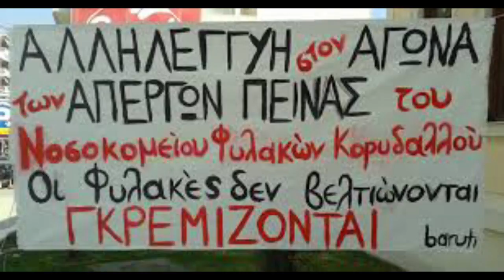Ηχογραφημένη συνέντευξη από φυλακές Κορυδαλλού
Βιαιότητες και ατιμωρησία στην ΕΛ.ΑΣ.: συνέντευξη για τα έργα και τις ημέρες των κατασταλτικών μηχανισμών
Πριν από λίγες μέρες κυκλοφόρησε η έκθεση της Διεθνούς Αμνηστίας για την Ελληνική Αστυνομία. Ο τίτλος της έκθεσης είναι αποκαλυπτικός, και δυστυχώς, πολύ ακριβής: «Κράτος εν κράτει: κουλτούρα κακομεταχείρισης και ατιμωρησίας στην Ελληνική Αστυνομία».
Συζητάμε για τη βία και ατιμωρησία των κρατικών οργάνων με δυο ανθρώπους που γνωρίζουν τα πράγματα πολύ καλά. Ο ένας είναι ο Ηλίας Αναγνωστόπουλος, διευθυντής του ελληνικού τμήματος της Διεθνούς Αμνηστίας. Με τον Ηλία Αναγνωστόπουλο δεν συζητάμε μόνο για τα έργα και τις ημέρες της ΕΛ.ΑΣ.. Συζητάμε ακόμα για την κακομεταχείριση των μεταναστών και των αιτούντων άσυλο, τις (παράνομες από το διεθνές δίκαιο) επαναπροωθήσεις μεταναστών και προσφύγων στα ελληνικά σύνορα. Και ακόμα το ρατσισμό και τις συστηματικές διακρίσεις ενάντια στους Ρομά.
Ο έτερος των συνομιλητών μας είναι ο Χρήστος Βλάχος, από τη Πρωτοβουλία για τα Δικαιώματα των Κρατουμένων και το περιοδικό "Το Κελί". Με τον Χρήστο Βλάχο συζητάμε για τις συνθήκες στις ελληνικές φυλακές, τις βιαιοπραγίες εναντίον κρατουμένων.